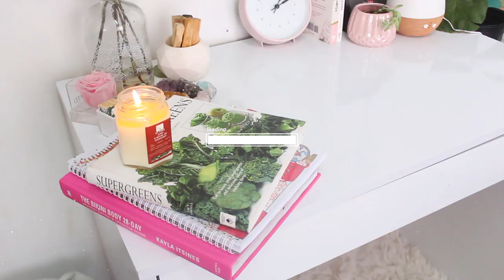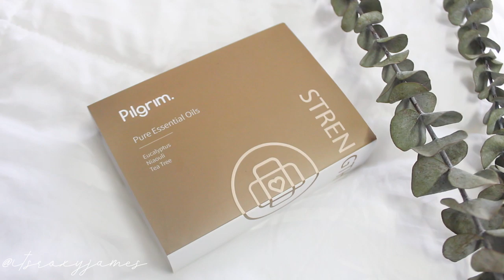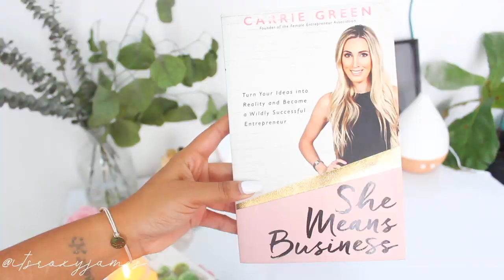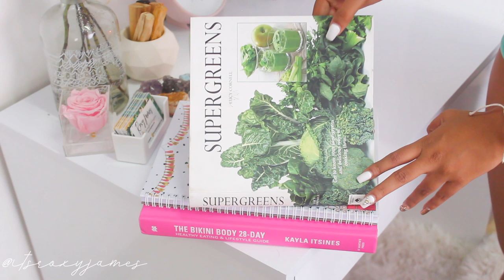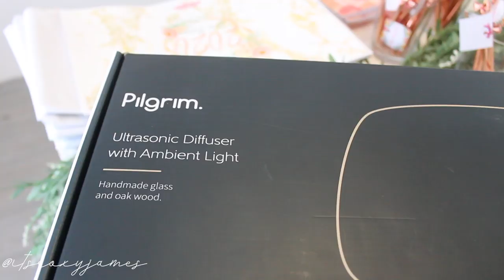What's on My Desk 2020: Minimalist Desk Tour 2020 [Roxy James]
I love creating a minimalist space and feeling of well being. I'm so happy to partner with Pilgrim to share these beautiful essential oil diffusers. I keep the Teo on my desk and the Zoe in my shop. What are your desk essentials?

Pink Clock- no ticking (similar)
How to be an Overnight Success
She Means Business
The Bikini Body 28 Day Guide (Book)
Supergreens (Book)

♥ You might like these other videos on my channel:
3:00 am productivity vlog